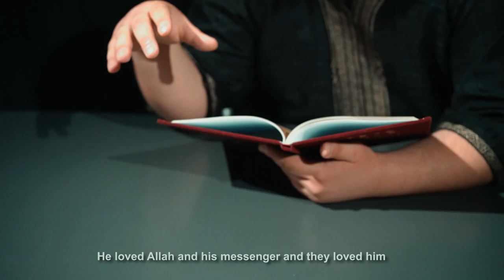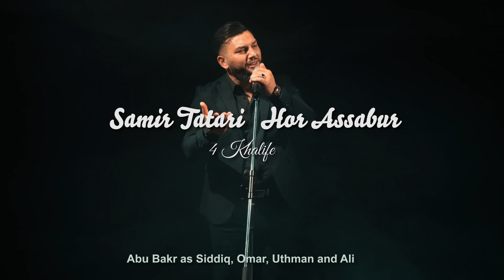Hor Assabur | Samir Tatari | 4 Khalife (Official Video)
Gilavela: Samir Tatari
BackVocale By: Enco.R & H.Assabur
Video Locatie: Studio Antwerpen
Studio & Mastering: Enco Rasimov
Kamera & Video Editing: Enco.R & S.Elite
Lyrics: Beadin Ebu Muhsin
English Translation: Samir Hodza
Melodie: Adem Ramadani
Menager: Imer Abu Kajtazi

Cast
Hamza.T
Erdjan.B
Dennis.H

𝟜 𝕂𝕙𝕒𝕝𝕚𝕗𝕖

𝔸𝕟𝕘𝕝𝕦𝕟𝕠 𝕙𝕒𝕝𝕚𝕗𝕒 𝕡𝕒𝕝𝕠 ℝ𝕖𝕤𝕦𝕝𝕚
𝕤𝕚𝕟𝕖 𝕠 𝔼𝕓𝕦 𝕓𝕖𝕜𝕣𝕚
𝕆𝕝𝕖𝕤𝕜𝕠 𝕚𝕞𝕒𝕟𝕚
𝕡𝕠 𝕡𝕙𝕒𝕣𝕠 𝕥𝕒𝕣𝕠
𝕔𝕖𝕝𝕠 𝕠 𝕦𝕞𝕞𝕖𝕥𝕚
𝕂𝕠𝕧𝕝𝕖 𝕜𝕒𝕝𝕓𝕖𝕛𝕒
𝕫𝕠𝕣𝕒𝕝𝕖 𝕚𝕞𝕒𝕟𝕖𝕛𝕒
𝕊𝕚𝕟𝕖 𝕝𝕖 𝕙𝕚𝕜𝕞𝕖𝕥𝕚
𝕙𝕖𝕞 𝕓𝕒𝕣𝕠 𝕛𝕖𝕜𝕚𝕟
𝕡𝕖𝕟𝕕𝕒𝕣𝕕𝕠 𝕤𝕒𝕣 𝕖𝕤 𝕤𝕚𝕕𝕚𝕜
𝕆𝕧 𝕚𝕟𝕖 𝕤𝕜𝕣𝕠𝕞𝕟𝕠
𝕡𝕙𝕣𝕒𝕧𝕕𝕖 𝕧𝕒𝕤𝕥𝕖𝕟𝕘𝕠𝕣𝕠
𝔻𝕖𝕟𝕘𝕒 𝕠𝕧 𝕤𝕒 𝕡𝕠 𝕞𝕒𝕝𝕚
𝕂𝕠 𝕒𝕟𝕘𝕝𝕦𝕟𝕠 𝕤𝕒𝕗𝕚
𝕦𝕧𝕖𝕜 𝔸𝕝𝕝𝕒𝕙𝕖𝕤𝕜𝕖 𝕠𝕧 𝕤𝕚𝕟𝕖 𝕜𝕦𝕣𝕓𝕒𝕟𝕚

𝔸𝕝𝕝𝕒𝕙𝕚 𝕜𝕠 𝕧𝕚𝕝𝕖 𝕕𝕚𝕜𝕙𝕝𝕛𝕒 𝕜𝕠 𝕒𝕞𝕒𝕣𝕖 𝕜𝕒𝕝𝕓𝕚𝕛𝕒 𝕙𝕖𝕞 𝕓𝕚𝕣𝕚𝕟𝕘𝕛𝕒 𝕤𝕒𝕙𝕒𝕓𝕖𝕟 𝕠 𝕕𝕚𝕟𝕚  𝕥𝕖 𝕧𝕒𝕫𝕕𝕖𝕟 𝕠 𝕚𝕤𝕝𝕒𝕞 𝕥𝕖 𝕤̌𝕚𝕣𝕚𝕟𝕖𝕟 𝕃𝕖𝕟𝕕𝕒𝕣 𝕟𝕒𝕛𝕤̌𝕦𝕜𝕒𝕣 𝕤𝕚𝕟𝕖 𝕖𝕓𝕦 𝕓𝕖𝕜𝕣 𝕖𝕤 𝕤𝕚𝕕𝕚𝕜, 𝕠𝕞𝕖𝕣, 𝕠𝕤𝕞𝕒𝕟 𝕙𝕖𝕞 𝔸𝕝𝕚

ℙ𝕒𝕝𝕠 𝕖𝕓𝕦 𝕓𝕖𝕜𝕣𝕚
𝕕𝕦𝕛𝕥𝕠 𝕙𝕒𝕝𝕚𝕗𝕒 𝕤𝕚𝕟
𝕠 𝕫𝕠𝕣𝕒𝕝𝕠 𝕠𝕞𝕖𝕣𝕚
𝕆𝕝𝕖𝕤𝕥𝕒𝕣 𝕟𝕒𝕤̌𝕖𝕝𝕒
𝕙𝕖𝕞 𝕕𝕒𝕣𝕒𝕝𝕒 𝕚𝕟𝕖
𝕠 𝕟𝕒𝕝𝕖𝕥𝕚 𝕚𝕓𝕝𝕚𝕤𝕚
ℝ𝕖𝕤𝕦𝕝𝕚 𝕝𝕖𝕤𝕜𝕖
𝕔̌𝕙𝕚𝕧𝕘𝕒 𝕚 𝕜𝕦𝕟𝕛𝕒
𝕧𝕚𝕜𝕚𝕟𝕘𝕒 𝕝𝕖 𝕖𝕝 𝕗𝕒𝕣𝕦𝕜
𝕂𝕖𝕕 𝕡𝕣𝕚𝕞𝕚𝕟𝕘𝕒 𝕚𝕤𝕝𝕒𝕞
𝕚 𝕞𝕖𝕜𝕒 𝕖𝕔̌𝕚𝕟𝕘𝕛𝕒
𝕤𝕒𝕙𝕒𝕓𝕖𝕟𝕘𝕖 𝕥𝕖𝕜𝕓𝕚𝕣𝕖𝕟𝕕𝕒𝕣
𝕆𝕧 𝕤𝕚𝕟𝕖 𝕡𝕠𝕟𝕠𝕤
𝕠 𝕝𝕒𝕧𝕚 𝕚𝕤𝕝𝕒𝕞𝕖𝕤𝕜𝕠
𝕞𝕒𝕟𝕘𝕝𝕠 𝕒𝕞𝕒𝕝 𝕣𝕖𝕤𝕦𝕝𝕖𝕤𝕜𝕠
𝔻𝕒𝕣𝕒𝕟𝕒 𝕤𝕚𝕟𝕖 𝕠 𝕞𝕦𝕤̌𝕣𝕚𝕜𝕚𝕛𝕒
𝕜𝕖𝕕 𝕤̌𝕦𝕟𝕖𝕟𝕒 𝕝𝕖𝕤𝕜𝕠𝕣𝕠 𝕒𝕟𝕒𝕧

ℙ𝕒𝕝𝕠 𝕠 𝕠𝕞𝕖𝕣𝕚
𝕥𝕣𝕚𝕥𝕠 𝕙𝕒𝕝𝕚𝕗𝕒 𝕤𝕚𝕟𝕖
𝕠 𝕞𝕒𝕟𝕘𝕝𝕠 𝕠𝕤𝕞𝕒𝕟𝕚
ℝ𝕖𝕤𝕦𝕝𝕚 𝕠𝕝𝕖𝕤𝕜𝕖
𝕡𝕖 𝕕𝕦𝕛𝕖 𝕔̌𝕙𝕚𝕛𝕖𝕟 𝕕𝕚𝕟𝕘𝕛𝕒
𝕧𝕚𝕜𝕚𝕟𝕘𝕒𝕝𝕖 𝕫𝕦𝕟 𝕟𝕦𝕣𝕖𝕛𝕟
𝔹𝕦𝕥 𝕤𝕚𝕟𝕖 𝕝𝕒𝕕𝕦𝕥𝕟𝕠
𝕜𝕠𝕧𝕝𝕖 𝕧𝕚𝕝𝕖𝕛𝕒
𝕓𝕦𝕥 𝕓𝕒𝕣𝕖 𝕚𝕓𝕒𝕕𝕖𝕥𝕖𝕛𝕒
𝔸𝕤𝕒𝕧𝕜𝕚 𝕕𝕖𝕣𝕖𝕕𝕒
𝕜𝕠 𝔸𝕝𝕝𝕒𝕙𝕚 𝕣𝕖𝕤𝕝𝕒
𝕞𝕖𝕝𝕖𝕜𝕛𝕒 𝕥𝕖 𝕝𝕒𝕕𝕒𝕟 𝕝𝕖𝕤𝕥𝕒𝕣
𝕆𝕝𝕖𝕤𝕜𝕖 𝕣𝕖𝕤𝕦𝕝𝕚
𝕧𝕒𝕜𝕖𝕣𝕘𝕒 𝕕𝕦𝕛 𝕡𝕦𝕥𝕚
𝕜𝕚𝕟𝕘𝕒𝕟 𝕠𝕤𝕞𝕒𝕟 𝕠 𝕕𝕖𝕟𝕟𝕖𝕥𝕚
𝕂𝕒 𝕡𝕙𝕖𝕟𝕖𝕞𝕖𝕝𝕖𝕜𝕠 𝕤𝕚𝕟𝕖 𝕠 𝕠𝕤𝕞𝕒𝕟𝕚
𝕣𝕒𝕕𝕚𝕛𝕒𝕝𝕝𝕒𝕙𝕦 𝕒𝕟𝕙𝕦

ℙ𝕒𝕝𝕠 𝕠 𝕠𝕤𝕞𝕒𝕟𝕚
𝕤̌𝕥𝕒𝕣𝕥𝕠 𝕙𝕒𝕝𝕚𝕗𝕒 𝕤𝕚𝕟𝕖
𝕠 𝕞𝕒𝕟𝕘𝕝𝕠 𝔸𝕝𝕚𝕛𝕒
ℝ𝕖𝕤𝕦𝕝𝕚 𝕠𝕝𝕖𝕤𝕥𝕖
𝕓𝕦𝕥 𝕞𝕒𝕟𝕘𝕝𝕛𝕒 𝕙𝕖𝕞 𝕕𝕚𝕟𝕘𝕛𝕒
𝕡𝕖 𝕔̌𝕙𝕚𝕛𝕒 𝕖 𝕗𝕒𝕥𝕚𝕞𝕒
𝔹𝕚 𝕕𝕒𝕣𝕦𝕥𝕟𝕠 𝕤𝕚𝕟𝕖
𝕦𝕧𝕖𝕜 𝕠𝕧 𝕙𝕒𝕫'𝕣𝕚
𝕥𝕖 𝕓𝕣𝕒𝕟𝕚𝕟𝕚 𝕠𝕧 𝕠 𝕕𝕚𝕟𝕚
𝔹𝕒𝕤̌𝕠 𝕤̌𝕖𝕙𝕒𝕕𝕖𝕥𝕚𝕝𝕒 𝕚𝕝𝕒𝕙𝕖 𝕚𝕝𝕒𝕝𝕝𝕒𝕙
𝕕𝕚𝕟𝕘𝕒 𝕙𝕖𝕞 𝕡𝕠 𝕙𝕒𝕛𝕒𝕥𝕚
ℕ𝕚𝕜𝕖𝕕 𝕡𝕚𝕣𝕠 𝕕𝕦𝕞𝕠
𝕡𝕒𝕝𝕒𝕝 𝕟𝕒 𝕚𝕣𝕒𝕟𝕘𝕒
𝕟𝕚𝕜𝕖𝕕 𝕕𝕒𝕣 𝕟𝕒 𝕤𝕚𝕜𝕒𝕘𝕛𝕒
𝕆𝕧 𝕞𝕒𝕟𝕘𝕝𝕒 𝔸𝕝𝕝𝕒𝕙𝕖 𝕖𝕞 𝕞𝕒𝕟𝕘𝕝𝕒 𝕣𝕖𝕤𝕦𝕝𝕖
𝕙𝕖𝕞 𝕠𝕝𝕒 𝕞𝕒𝕟𝕘𝕝𝕖 𝕠𝕝𝕖